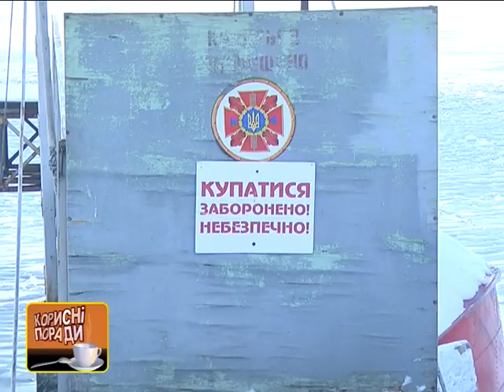Правила безпечної поведінки в зимовий період. 16.01.2017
Правила безпечної поведінки в зимовий період.